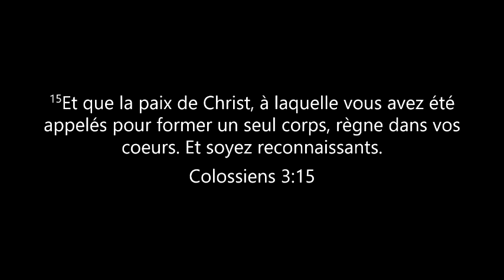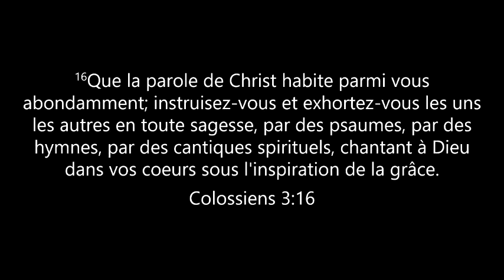109 - S'oublier pour que Dieu soit mis en premier - Gautier Geeraert - 12 mars 2017